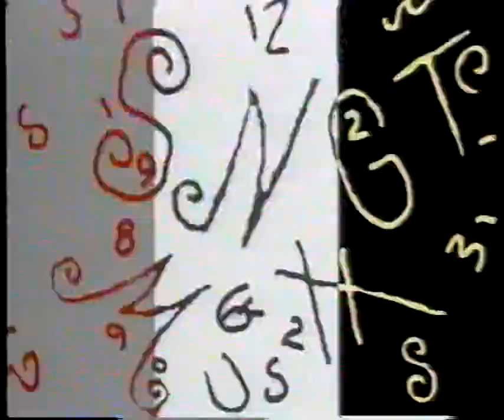나이트뮤직NIGHT MUSIC JAZZ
NIGHT MUSIC JAZZ

1. KIM   -SONNY ROLLINS
2. TIN TIN DEO   -DIZZY GILLESPIE
3. TUTU, HANNIBAL. MR.PASTORIUS  -MILES DAVIS
4. SOPHISTICATED LADY  -TOOTS THIELEMANS
5. SUGAR -STANLEY TURRENTINE
6. THE GOOD LIFE -BETTY CARTER
7. FLY ME TO THE MOON -HARRY CONNICK JR.
8. DJANGO  -MODERN JAZZ QUARTET
9. THEMBI -PHAROAH SANDERS
10. METAMORPHOSIS 2   -PHILIP GLASS
11. HEALING POWER, LAWNS  -CARLA BLEY
12. FIRST SONG -ABBEY LINCOLN
13. HIGH FLY -ABBEY LINCOLN
14. SANDINO -CHARLIE HADEN LIBERATION MUSIC ORCHESTRA
15. BLUE MONK  -MARCUS ROBERTS
16. LET FREEDOM RING -BRANFROD MALSALIS
17. WEST AFRICA, I HEARD THAT. THE FAST LIFE,HATTIE WALL
     - WORLD SAXPHONE QUARTET
18. WILLOW WEEP FOR ME  -PHIL WOODS
19. THE PEEPER  -HANK CRAWFORD